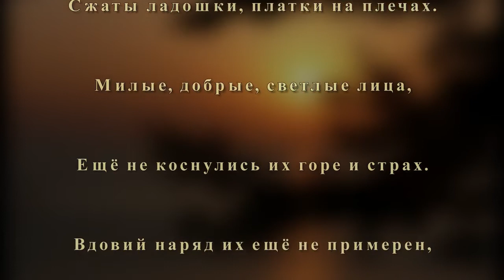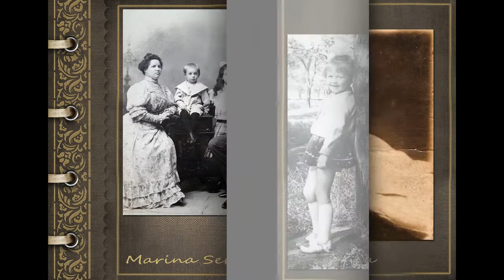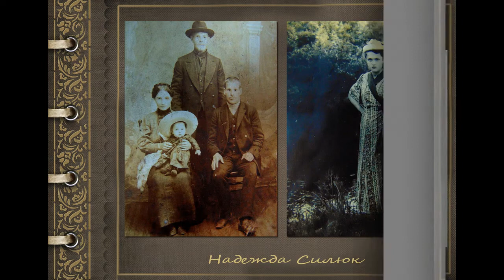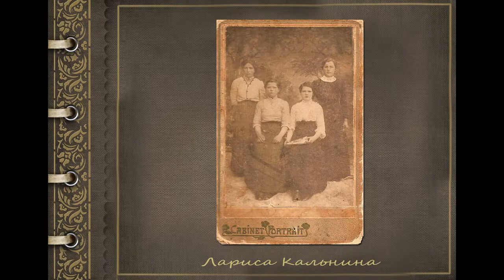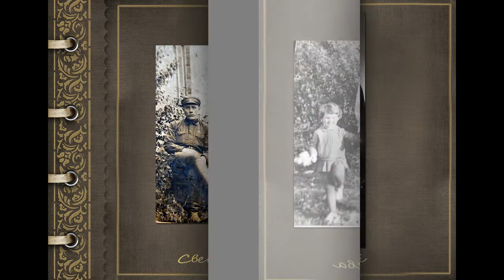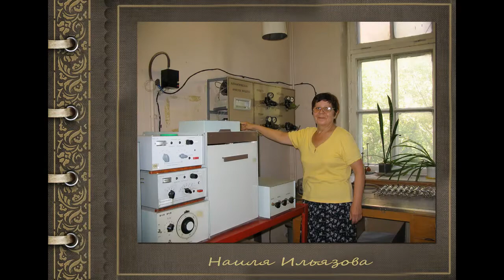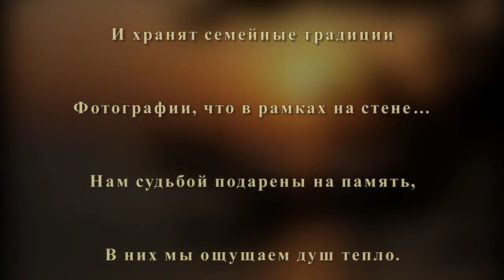НОВЫЙ ВЗГЛЯД НА СТАРОЕ ФОТО.....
Старые фото представлены участниками клуба "Жизнь вокруг нас"